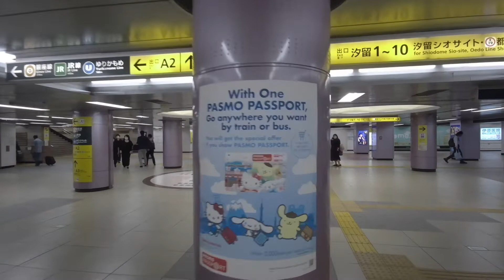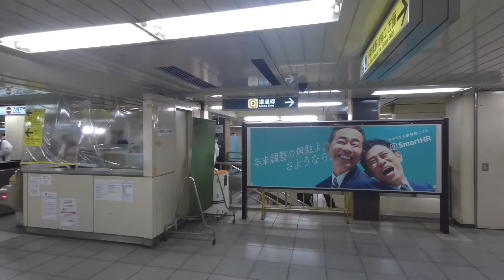【新橋駅】浅草線▶︎銀座線 ==階段のない乗り換え==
新橋駅で浅草線から銀座線への乗り換えは、6号車付近のエスカレーター利用となります。
お勧め度『E』迂回度『200M』

・エレベーター、エスカレーターがすぐ見つかる
・乗り換え動画がすぐ見れる
・コインロッカーのリアルな空きがすぐ分かる
・駅の構内マップをすぐ確認

腰痛や膝の痛みをラクにする『階段を使わない乗り換え』
駅のホームでエレベーター、エスカレーター位置を確認できる電子ブック。
スマホに保存しておくと便利です。１分でわかる『階段のない乗換』未公開動画も多数収録。